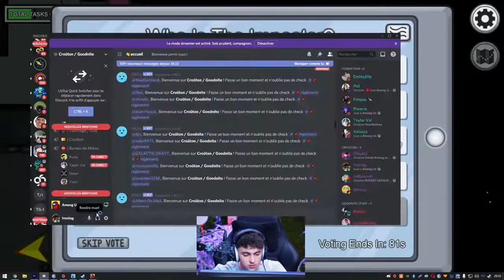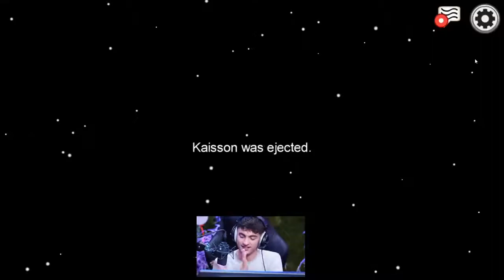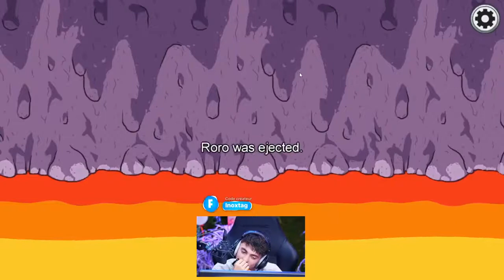Among Us avec les croûtons Chat de proximité !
Bonne redif a tous